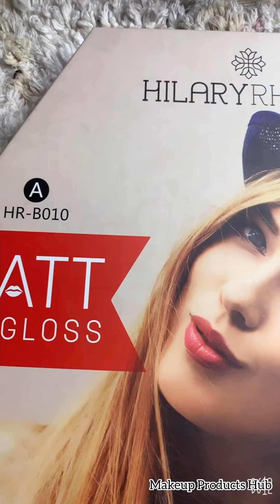Hilary Rhoda Longlasting and Waterproof Lipgloss || Makeup Products Hub